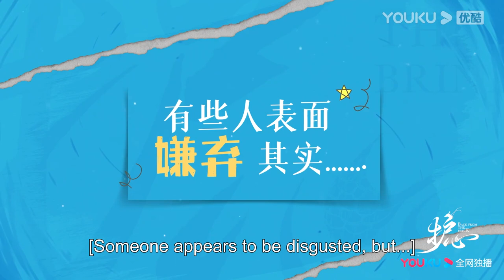[ENGSUB] First meeeting of Tianyao and Yanhui | Back from the Brink | YOUKU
★40 Episodes